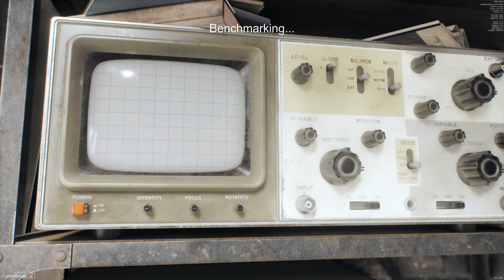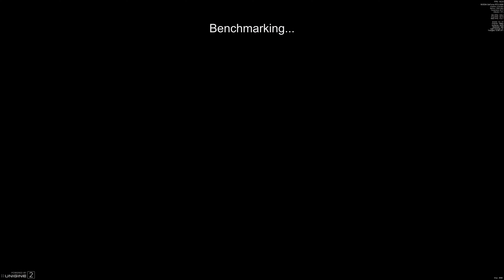RTX 4090 TUF OC vs Superposition Benchmark 1080P EXTREME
Superposition Benchmark 1080P EXTREME TEST

RECORDED WITH OBS v29.1 beta